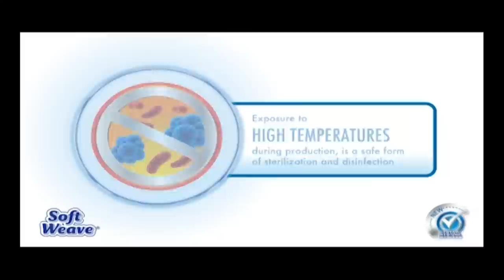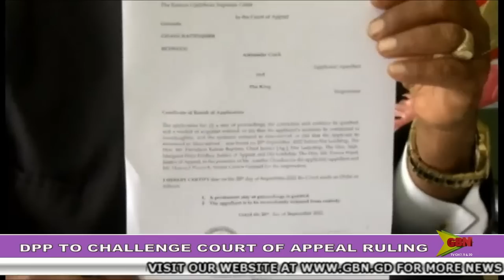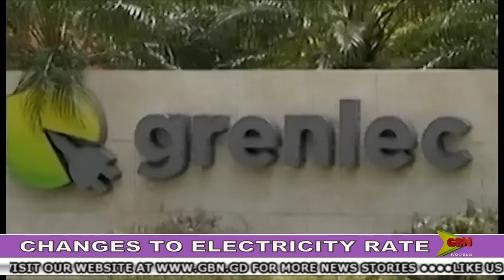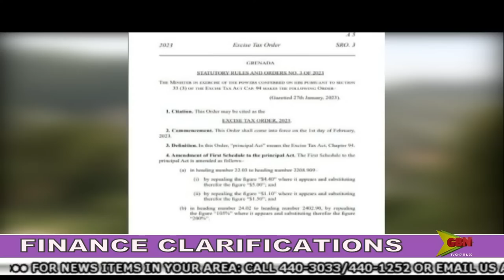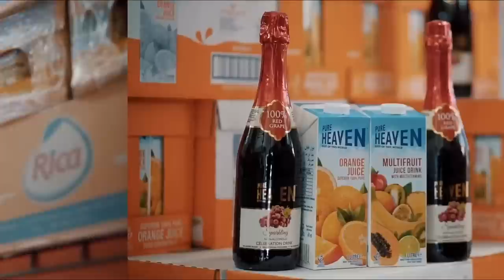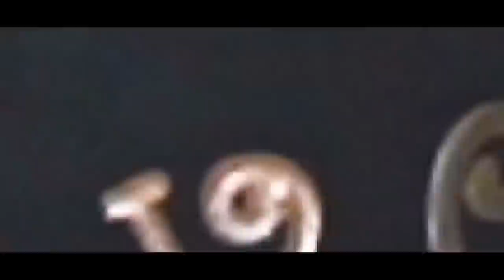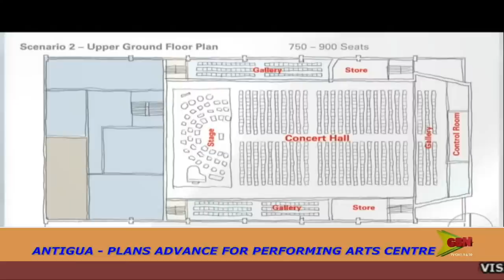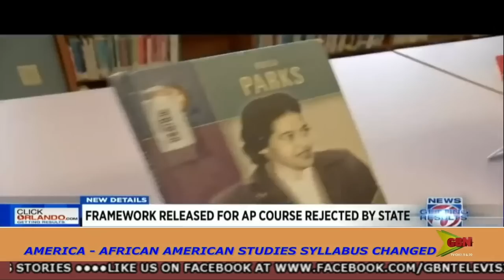GBN News 2nd February 2023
Anchor: Kenroy Baptiste